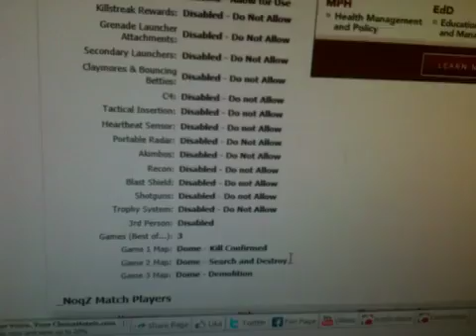No show views vs noqz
He's makin fake proof